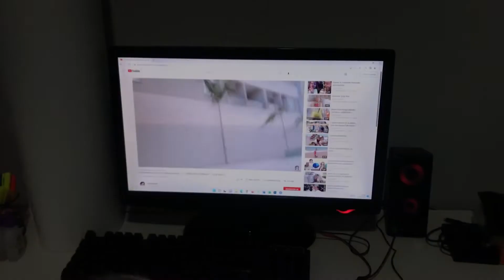Atualização PC GAMER (SSD M2 XPG S11 Pro 512GB) AGORA VAI TER JOGOS - Alice Bertole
Agora vai ter jogos, atualizamos o PC GAMER